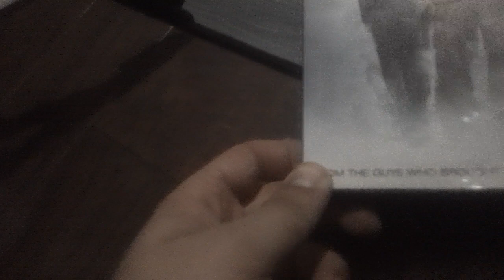Films I Watched Today For 11/2/2023